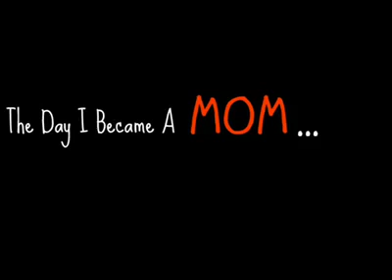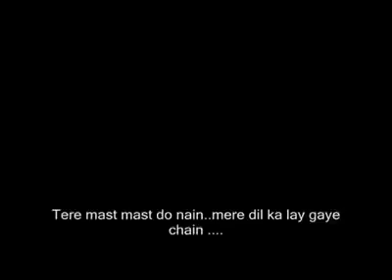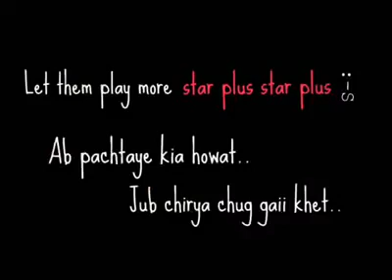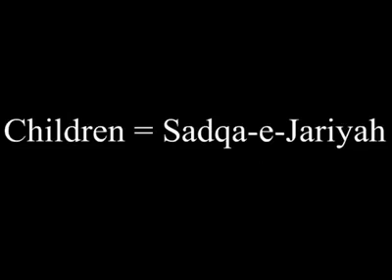Oulad sadqae jaria ye gunahe jaria